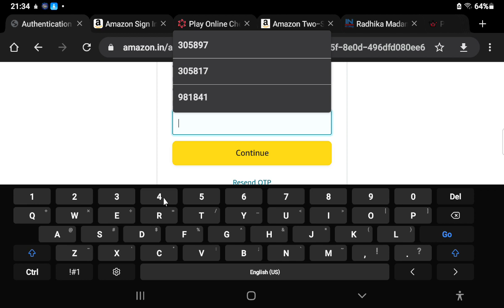Musical Banking - F#@K Security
A famous portal allows you to hear OTP, with a Bollywood encore.
WTF(ish) mobile OTP's should be audible to any bugs in the Wall.
Then you have only your room partner's typing speed, and Ex Pres Nixon to compete with..